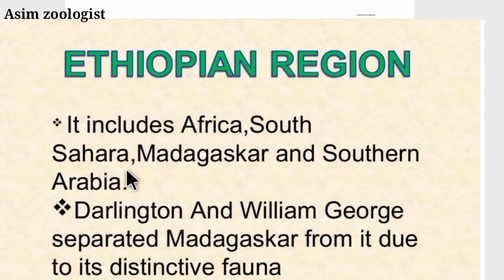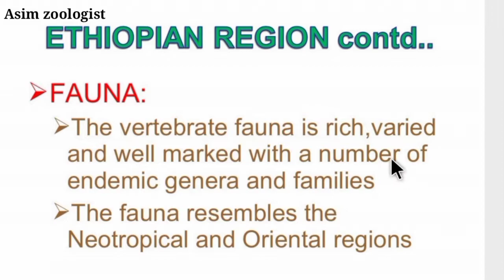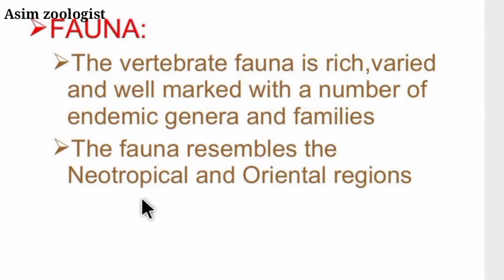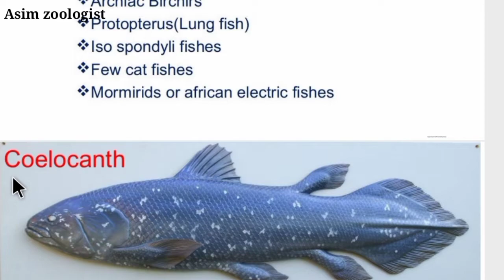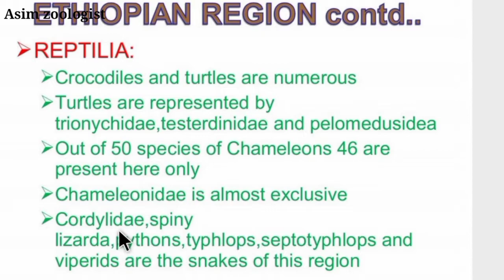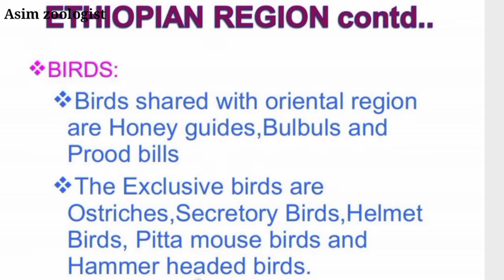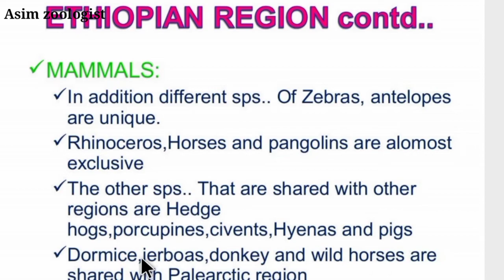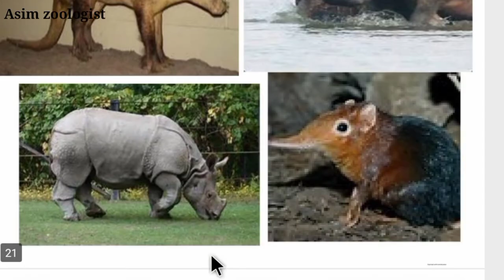Ethiopian regions || Zoogeographical region|| B.Sc 2 year Zoology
Ethiopia is a federation subdivided into ethno-linguistically based regional states and chartered cities. This system of administrative regions replaced the provinces of Ethiopia in 1992 under the Transitional Government of Ethiopia and was formalised in 1995 when the current Constitution of Ethiopia came into force.

zoogeography, the branch of the science of biogeography (q.v.) that is concerned with the geographic distribution of animal species.Zoogeography has two major divisions: (1) ecological zoogeography and (2) historical zoogeography. Ecological zoogeography attempts to understand and determine the role of the present biotic and abiotic interactions that affect the distribution of a particular group of animals
Zoogeography has two major divisions: (1) ecological zoogeography and (2) historical zoogeography. Ecological zoogeography attempts to understand and determine the role of the present biotic and abiotic interactions that affect the distribution of a particular group onewlecture

.  . . . . . . . Zoogeography. . . . . . . . .

In this video you will study about :
* Provide information on the distribution of animals and their associations in the past and to rationalize their relationship in the present time.
Zoogeography is very important for understanding and studying the factors in and modes of speciation. Most biologists believe that so-called geographic speciation, which is caused by territorial isolation of populations, is the main if not the only way in which new forms and species are created.

. . . . . . . . . .paleontology . . . . . . . . .
Paleontology is the study of the history of life on Earth as based on fossils. Fossils are the remains of plants, animals, fungi, bacteria, and single-celled living things that have been replaced by rock material or impressions of organisms preserved in rock.
Paleontology is the study of the history of life on Earth. Paleontologists look at fossils, which are the ancient remains of plants, animals, and other living things. Fossils are mainly formed in two ways.

. . . . . . . . . .Keywords. . . . . . . . . .

Hashtags .
Where is the Ethiopian region?
Which country is included in Ethiopian region?
What is Ethiopian region in zoology?
What is the characteristics of Ethiopian region?